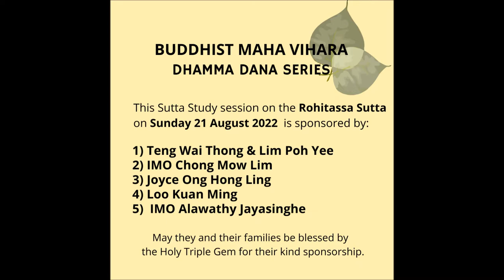"Rohitassa Sutta (AN 4:45) by Bhante Dr Candana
Bhante Dr Candana explains the "Rohitassa  Sutta - To Rohitassa, Son of the Gods" at the BMV Dhamma Dana Series project Rediscovering the Dhamma Through the Pali Suttas on Saturday 27 August 2022 at the Puja Hall, BMV LIVE on the BMV Facebook page.

1) Teng Wai Thong & Lim Poh Yee
2) IMO Chong Mow Lim
3)Joyce Ong Hong Ling
4) Loo Kuan Ming
5) IMO Mdm Alawathy Jayasinghe

May they and their families be blessed by the Triple Gem for this sponsorship. Sadhu. Sadhu. Sadhu.